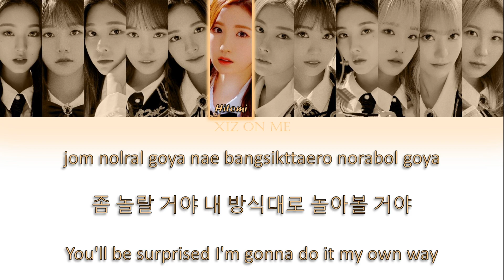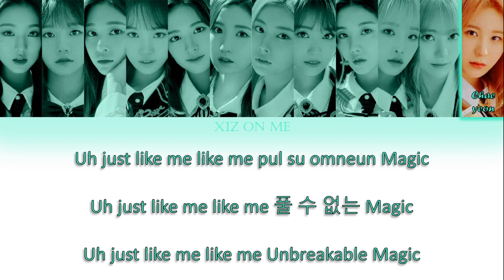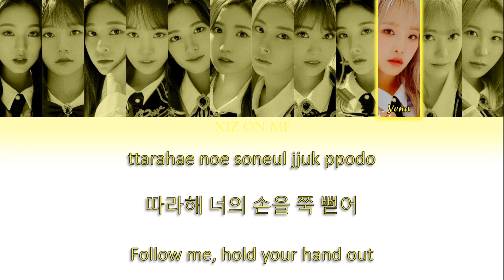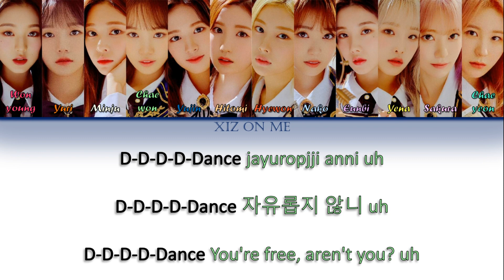IZ*ONE (아이즈원) - 'D-D-DANCE' (Rom/Han/Eng) Color Coded Lyrics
XIZ ON ME (Twitter: @xizonme)

Artist: IZ*ONE (아이즈원)
Album: D-D-DANCE
Title: D-D-DANCE
Released: 2021
Genre: K-Pop

ALL RIGHTS ADMINISTERED by Off The Record Entertainment, Swing Entertainment, Vernalossom, and UNIVERSE MUSIC.

Colors :
Black - Group/Back-up Vocals
Pink - Wonyoung
Purple - Eunbi
Pastel Pink - Sakura
Coral - Hyewon
Yellow - Yena
Blue Mint - Chaeyeon
Mint - Chaewon
White - Minju
Sky Blue - Nako
Peach - Hitomi
Orange - Yuri
Blue - Yujin